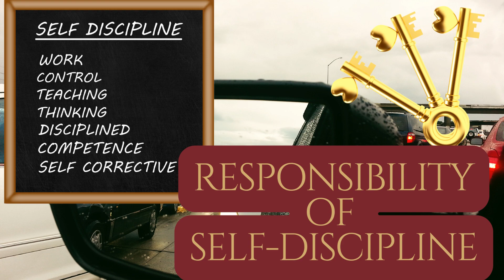Keys of Victory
The three keys you need to hold to victoriously overcome any obstacle! These keys unblock your mind to open the door to abundance in your life!